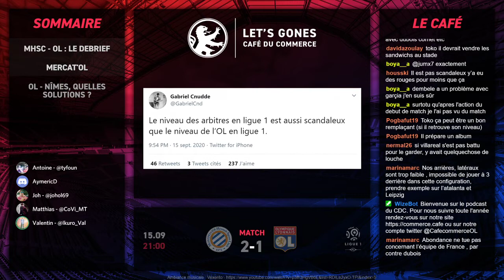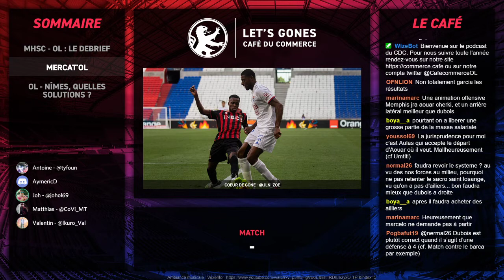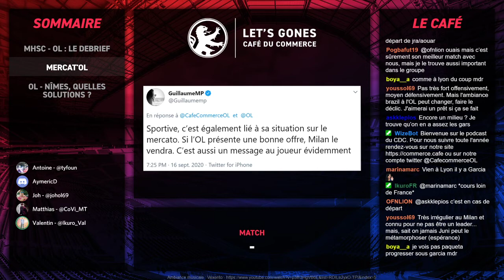Let's Gones - 16/09/2020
Au sommaire de ce Let's Gones :

- Retour sur le match Montpellier - Lyon
- Point Mercat'OL
- Quelle solution pour Lyon - Nîmes ?